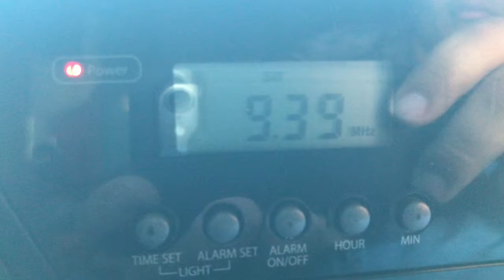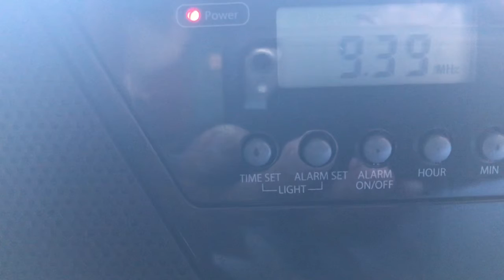Music on WRMI 9.395khz